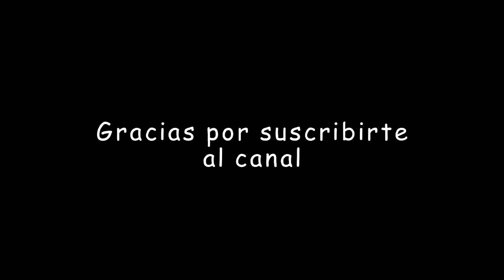Espinaca: Beneficios para la salud y valor nutricional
La espinaca es un superalimento. Está cargada de nutrientes y es baja en calorías. Las verduras de hoja verde oscura como la espinaca son importantes para la salud de la piel, el cabello y los huesos. También son una fuente de proteínas, hierro, vitaminas y minerales.
Los posibles beneficios para la salud de consumir espinacas incluyen mejorar el control del azúcar en la sangre en personas con diabetes, reducir el riesgo de desarrollar cáncer y mejorar la salud ósea, así como aportar una variedad de minerales y vitaminas.
La espinaca ha sido utilizada por varias culturas a lo largo de la historia, especialmente en las cocinas del Mediterráneo, Medio Oriente y Sudeste Asiático. Se puede incorporar fácilmente en cualquier dieta, ya que es económica y de fácil preparación.
La espinaca también contiene vitamina K, fibra, fósforo y tiamina. La mayor parte de las calorías de las espinacas provienen de las proteínas y los carbohidratHierro La falta de hierro en la dieta puede afectar la eficiencia con la que el cuerpo usa energía. La espinaca es una gran fuente de hierro. Asegúrate de combinar alimentos ricos en vitamina C, como frutas cítricas, con hierro de origen vegetal como la espinaca para mejorar la absorción.
Calcio La espinaca contiene aproximadamente 250 mg de calcio por taza. Sin embargo, se absorbe menos fácilmente que el calcio de fuentes lácteas. La espinaca tiene un alto contenido de oxalato, que se adhiere al calcio. Por eso es más difícil que nuestros cuerpos lo utilicen.
Magnesio La espinaca también es una de las mejores fuentes de magnesio dietético, que es necesario para el metabolismo de energía, el mantenimiento de la función de los músculos y nervios, el ritmo cardíaco regular, un sistema inmunitario saludable y el mantenimiento de la presión arterial. El magnesio también juega un papel en cientos de reacciones bioquímicas que ocurren en el cuerpo.
Beneficios La espinaca tiene los siguientes posibles beneficios para la salud:
Control de la diabetes: Este vegetal contiene un antioxidante conocido como ácido alfa lipoico, que ha demostrado reducir los niveles de glucosa, aumentar la sensibilidad a la insulina y prevenir los cambios oxidativos inducidos por el estrés en pacientes con diabetes.
Los estudios sobre el ácido alfa lipoico también han demostrado una disminución de la neuropatía periférica y la neuropatía autónoma en personas con diabetes.
Sin embargo, la mayoría de los estudios han utilizado ácido alfa lipoico por vía intravenosa y no se sabe si la suplementación por vía oral produciría los mismos beneficios.
Prevención del cáncer La espinaca y otros vegetales verdes contienen clorofila. Varios estudios, incluyendo este estudio de 2013 realizado en 12,000 animales, han demostrado que la clorofila es eficaz para bloquear los efectos cancerígenos de las aminas heterocíclicas.
Estas se generan al asar alimentos a alta temperatura.
Esto puede contribuir a prevenir el crecimiento del cáncer.
Prevención del asma Un estudio de 433 niños con asma entre las edades de 6 y 18 años, y 537 niños sin asma, mostró que los riesgos de desarrollar asma son menores en personas que tienen un alto consumo de ciertos nutrientes.
Uno de estos nutrientes es el betacaroteno. La espinaca es una excelente fuente de betacaroteno.
Reduce la presión arterial Su alto contenido en potasio hace que la espinaca beneficie a personas con presión arterial alta.
El potasio puede ayudar a reducir los efectos del sodio en el cuerpo. El consumo bajo de potasio podría ser un factor de riesgo de presión arterial alta tan importante como el alto consumo de sodio.
Salud ósea El bajo consumo de vitamina K se ha asociado con un mayor riesgo de fractura de huesos. El consumo adecuado de vitamina K es importante para la buena salud, ya que actúa como modificador de las proteínas de la matriz ósea, mejora la absorción de calcio y puede reducir la cantidad de calcio que expulsa el cuerpo en la orina.
Favorece la regularidad digestiva La espinaca tiene un alto contenido de fibra y agua, que ayudan a prevenir el estreñimiento y promueven la salud del tracto digestivo.
Piel y cabello sanos La espinaca tiene grandes cantidades de vitamina A, que modera la producción de sebo en los poros de la piel y los folículos pilosos para hidratar la piel y el cabello.
Este sebo puede acumularse y causar acné. La vitamina A también es necesaria para el crecimiento de todos los tejidos corporales, incluyendo la piel y el cabello.
La espinaca y otros vegetales de hoja verde con alto contenido de vitamina C son cruciales para la formación y el mantenimiento del colágeno, que proporciona estructura a la piel y el cabello.
La deficiencia de hierro es una causa común de pérdida de cabello, que puede prevenirse consumiendo alimentos ricos en hierro, como las espinacas.